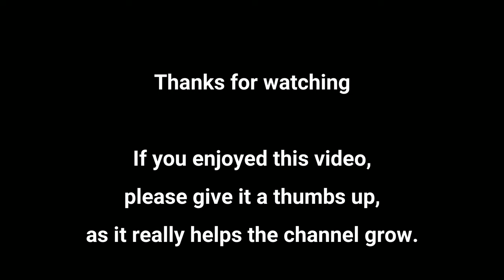Opening Weekend - Duck Season 2022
Footage from the opening weekend of the 2022 Duck Shooting season, in Waikato, New Zealand.